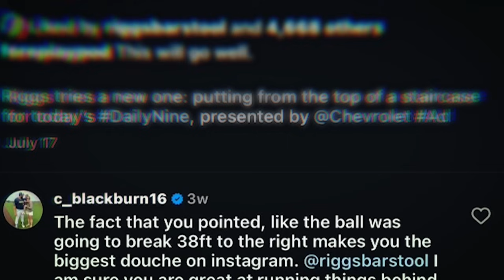The Match Against This Troll Got Out Of Hand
Riggs is 1-1 all time in the Hater series, so to say this is a must win is an understatement. Match 3 is by far the most animosity we've seen in the series thus far and it was incredible.

TRY NEW ONE Reese’s Peanut Butter Lovers Protein Bar & ONE x Hershey’s Cookies N Creme.

to build your own and learn more.

We've partnered with SKLZ, the leading sport-skill training brand, to develop co-branded golf training aids that help improve your game. or in-store at Golf Galaxy and select Dick’s Sporting Goods House of Sport locations.